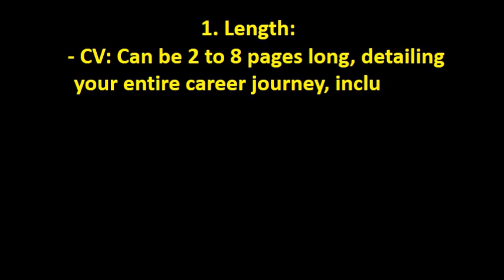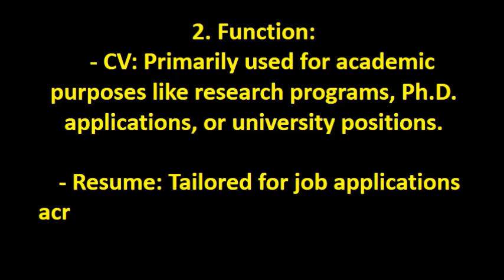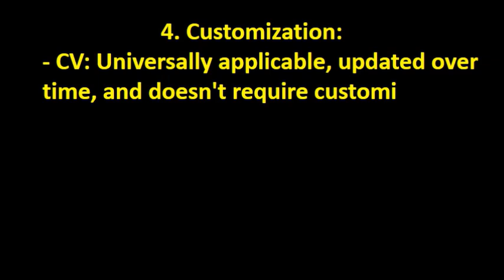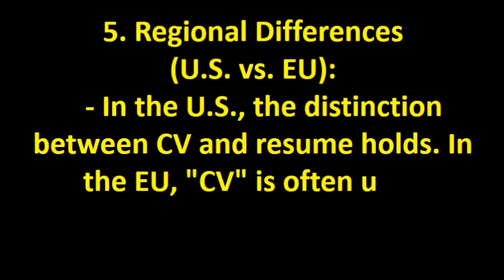difference between cv and resume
difference between cv and resume pdf,
difference between cv and resume wikipedia,
10 difference between cv and resume,
difference between cv and resume and biodata,
examples of cv and resume,
cv template,
cv full form,
difference between cv and resume for freshers,
10 difference between cv and resume for students
10 difference between cv and resume pdf
10 difference between cv and resume in hindi
cv format
cv full form
cv vs resume pdf
cv vs resume reddit
cv template
10 difference between cv and resume
cv full form
what is resume
difference between resume and cv pdf
10 difference between cv and resume
cv full form
what is resume
difference between resume and cv in hindi
is a cv a cover letter
cv format
resume vs cv pdf
10 difference between cv and resume
cv template
cv full form
cv vs cover letter
what is resume